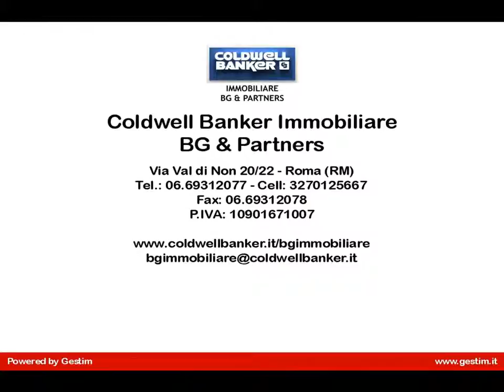Appartamento in Vendita a Roma (RM) Nuovo Salario Via I. Bonomi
Roma nel quartiere Nuovo Salario,Via I. Bonomi, stiamo curando la vendita di un appartamento al secondo piano composto da ampio ingresso soggiorno tre camere cucina abitabile servizio ripostiglio balcone e cantina.

Coldwell Banker Immobiliare BG & Partners sta cercando a Roma, nella sua zona, immobili in vendita ed in locazione per soddisfare le richieste della nostra clientela Nazionale ed Internazionale.Nel caso fosse interessato a vendere o locare il Suo immobile non esiti a contattarci, senza impegno, saremo lieti di rispondere ad ogni Sua esigenza immobiliare con la massima serietà, trasparenza e professionalità, valori che da sempre contraddistinguono la nostra azienda.